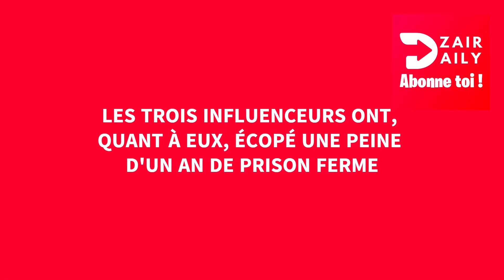Futur Gate : Numidia Lezoul, Rifka, Ines Abdelli et Stanley demandent de l’argent à la justice ?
Nouveau rebondissement dans l’affaire Futur Gate, impliquant les influenceurs, Numidia Lezoul, Rifka, Ines Abdelli et Stanley. En effet, reporté à plusieurs reprises, le procès de l’affaire Futur Gate, impliquant plusieurs influenceurs algériens, a eu lieu jeudi dernier au niveau du tribunal correctionnel de Dar El Beïda à Alger. De ce fait, le patron de l’agence, les influenceurs Numidia Lezoul, Rifka et Stanley sont poursuivis pour de lourds chefs d’accusations. Ainsi, après les premières auditions des accusés, le procureur de la République a prononcé son réquisitoire.